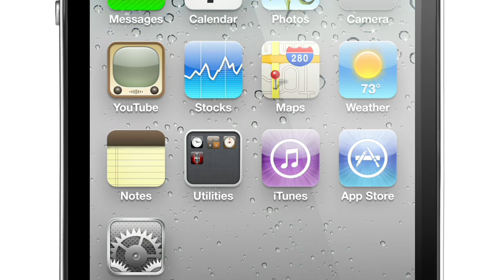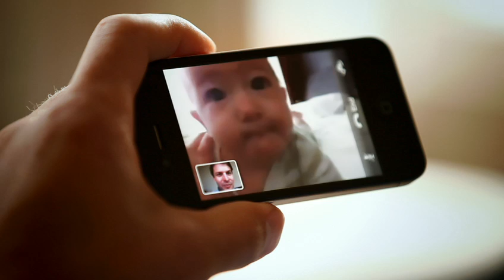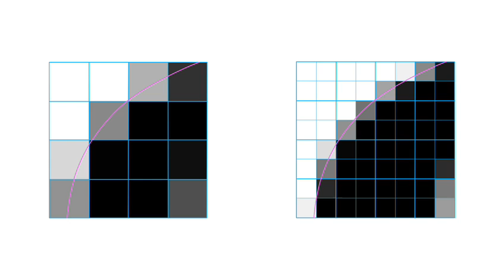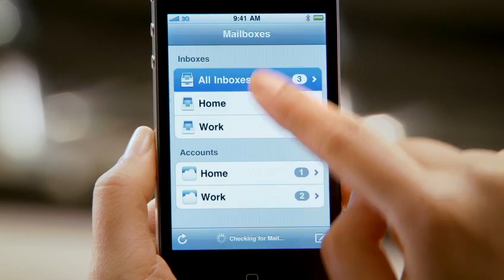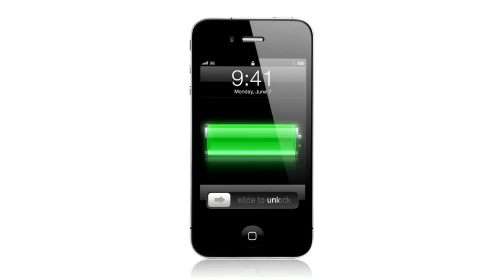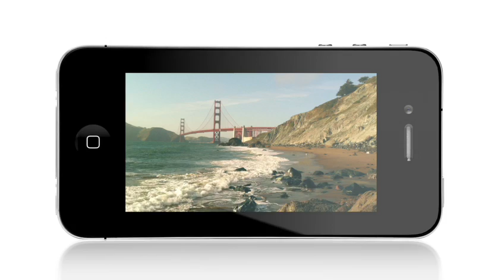iPhone 4 keynote video - WWDC 2010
This is the video from the keynote on WWDC 2010.